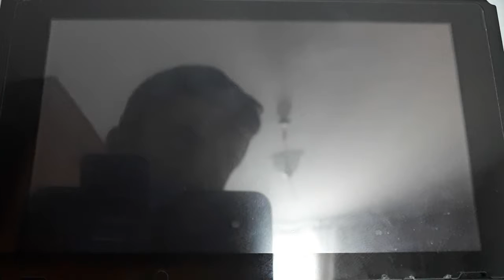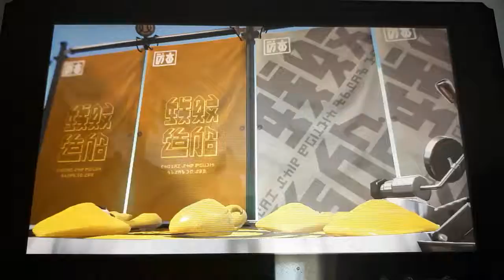Vidéo splatoon 2 #3